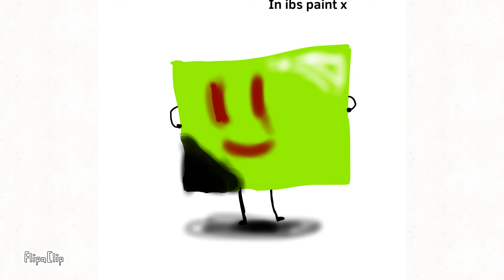Realistic lime block